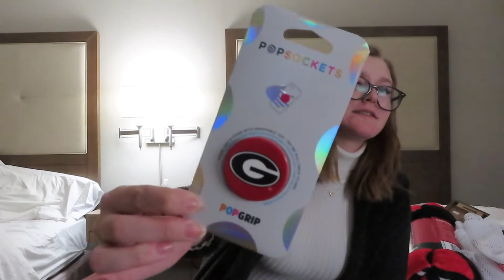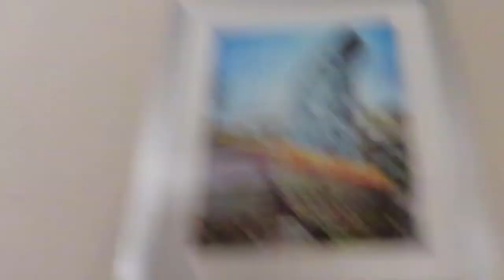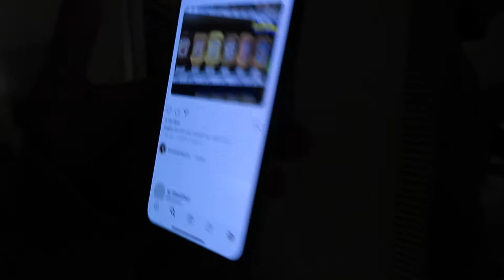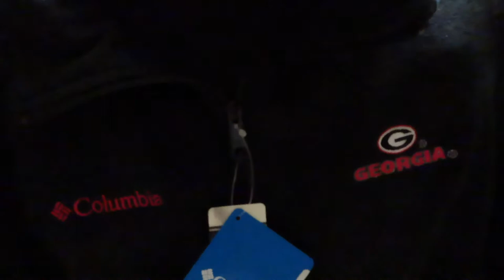Best Thrift Haul Ever!!! | VLOGMAS DAY 7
Hey guys! I hope y’all liked today’s VLOGMAS VIDEO!!

~ GIVE ME VIDEO IDEAS IN THE COMMENTS CUZZ HOME GIRL AIN’T GOT NONE ~

*if you are reading this let me know how your day was below*

Sorry I never upload ☺